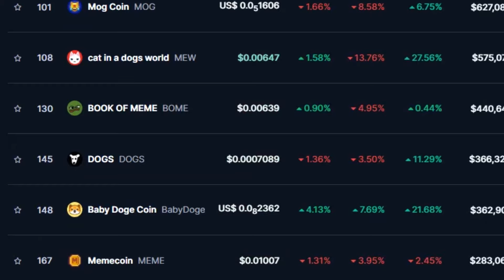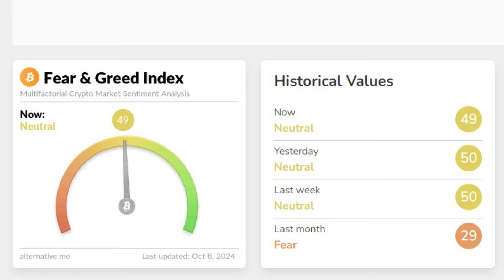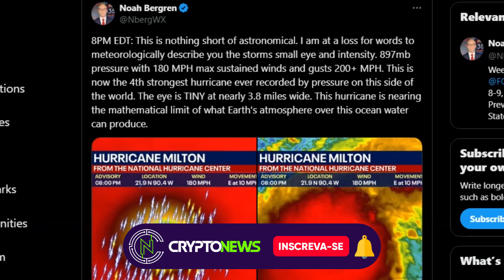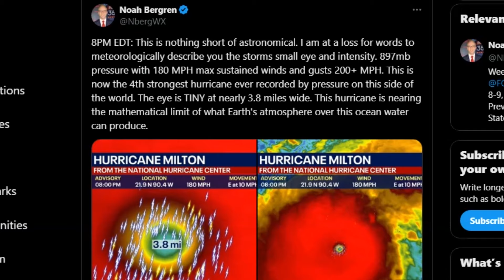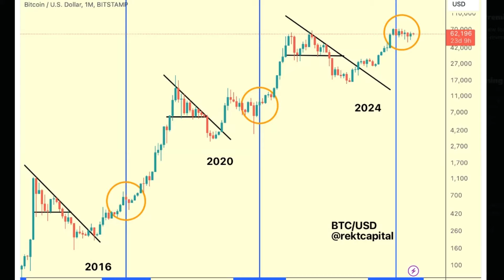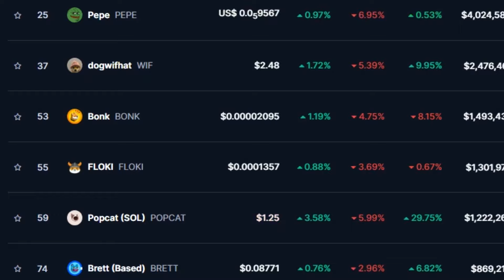🚨 BABY DOGE COIN E SHIBA INU HOLDERS! $16B FORAM LIBERADOS! A CHINA E OS FURACÕES PODEM MUDAR TUDO?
Explore o universo das criptomoedas comigo no canal Crypto News!

Clique no Botão SEJA MEMBRO e confira mais detalhes.

Descubra as últimas atualizações e análises detalhadas sobre o universo das criptomoedas. Aqui no canal Crypto News, trazemos para você as notícias mais recentes sobre Bitcoin, Ethereum, Altcoins, Blockchain, DeFi, NFTs, Meme Coins e muito mais.

Nosso objetivo é mantê-lo informado sobre as tendências e eventos que estão moldando o mercado global de criptomoedas.